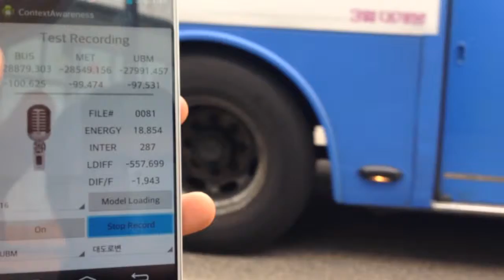[ISPL] Context awareness 3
[ISPL] Context awareness

Research demo clip of ISPL in Korea University

Uploader: JSRHO